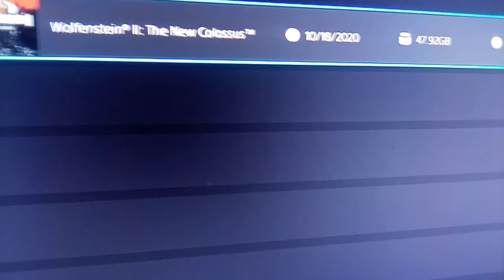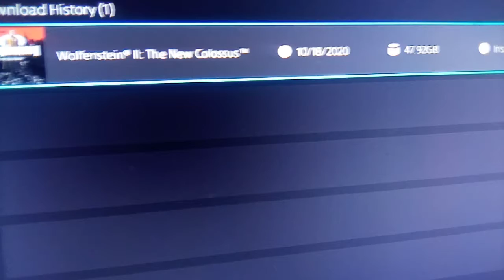So Sorry Ultimate But You Need To Choose Something Non Toxic.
I'm discontinuing the series of this game. please understand that ultimate.but we will never condone any kind of hate here. Choose Something Else.